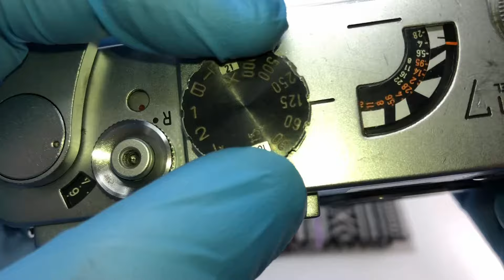★SOLD★ [Exc+5] Full Works Canon Model 7 35mm Rangefinder 50mm F1.8 L39 Mount : 231104500311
[ 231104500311 : Canon Model 7 50mm F1.8 ]  Operation check video

If the link to the product URL is in error, please visit the MyStore URL.